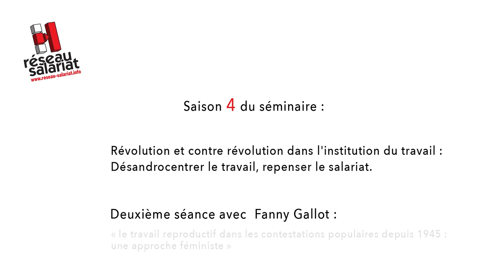Fanny Gallot : Le travail reproductif dans les contestations populaires, une approche féministe.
Séminaire désandrocentrer le travail, repenser le salariat. Fanny Gallot : le travail reproductif dans les contestations populaires depuis 1945, une approche féministe.